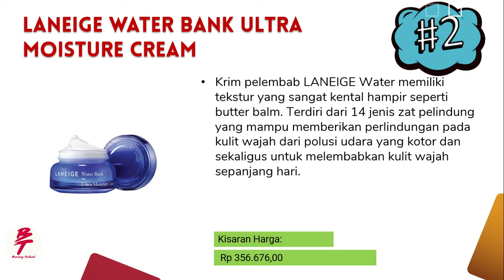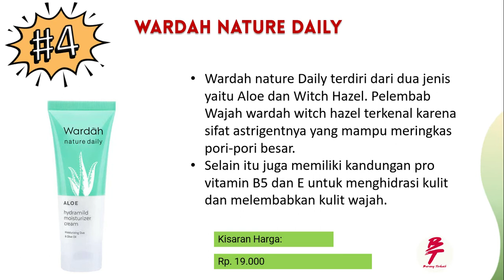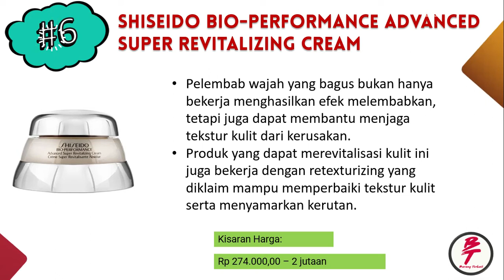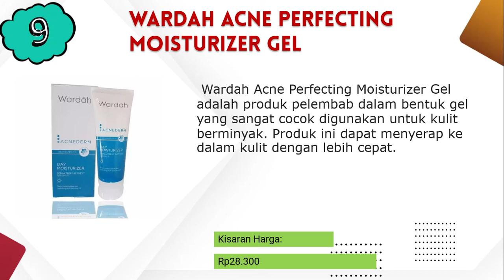Rekomendasi Merk pelembab wajah yang bagus dan Terbaik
Semoga video Rekomendasi Merk pelembab wajah yang bagus dan Terbaik ini bermanfaat.